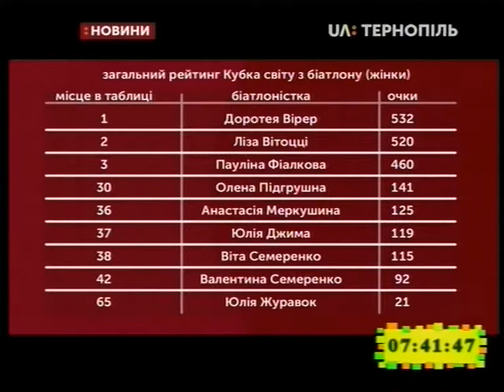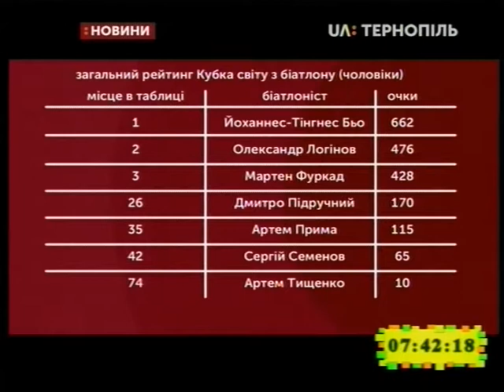25.01.2019. Новини. 7:30